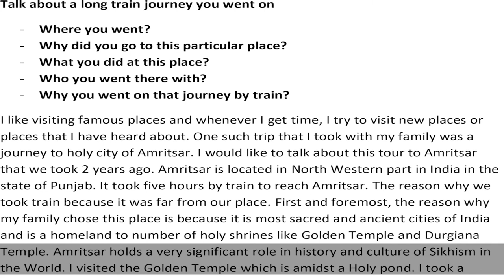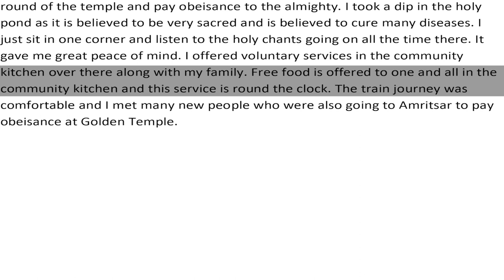Talk about a long train journey you went on - Cue Card Sample Answer | IELTS | English Mentor